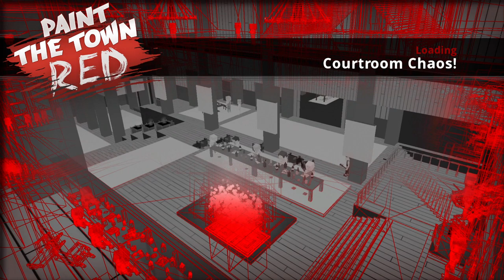Paint The Town Red - Courtroom Chaos!